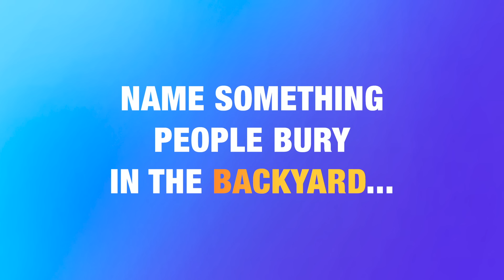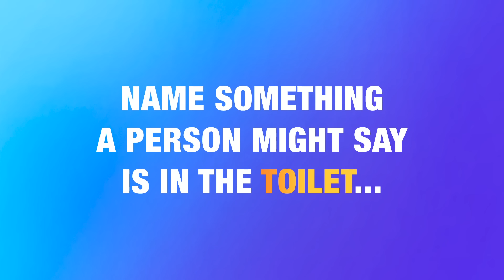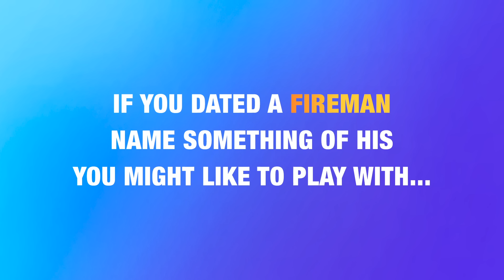Yee-Haw! Steve Harvey loses his mind over the funniest "country" answers and accents on Family Feud!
Steve Harvey couldn't get enough of these "country" answers and accents on Family Feud!

► FamilyFeud.com

Researcher: Kaitlyn Conners

CHAPTERS:
0:00 Introduction
0:17 Placenta
0:53 Catfish
1:14 Poop
1:37 Twanger
1:56 Yawn
2:18 Lower Arkansas
2:39 Siren
3:04 Bible Study
3:27 Gizzards
4:01 Pork Chop Greasy Greasy
4:46 Parker Kansas
5:23 Lower Alabama
5:45 The Real Marquis
6:32 He Got Cows
7:07 Country Steve
7:56 Steven Loves Chicken